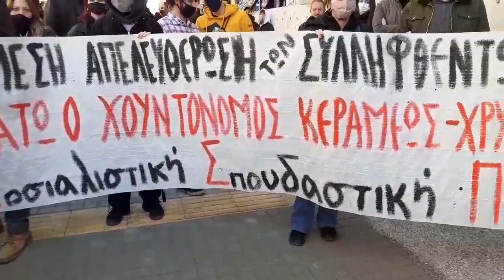Συγκέντρωση Αλληλεγγύης στους 31 συλληφθέντες στα δικαστήρια Θεσσαλονίκης (23/2/2021)